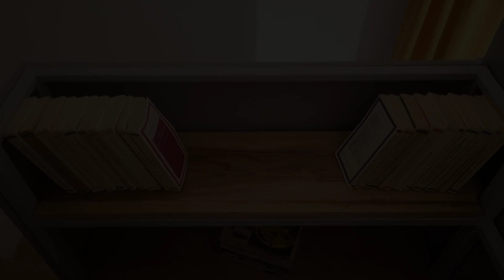Codicei Studio, Braşov, Romania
About Property:
You're eligible for a Genius discount at Codicei Studio! To save at this property, all you have to do is sign in.
Offering a garden and a terrace, Codicei Studio is situated in the centre of Braşov, 100 metres from Council Square. The accommodation is 600 metres from the The Black Tower and has free WiFi throughout the property.

The apartment features 1 bedroom, a kitchenette with fridge and microwave, and 1 bathroom with a shower, free toiletries and a washing machine...
Property Type: Hotel
Address: Strada Baritiu Gheorghe, Nr. 4, Et. 1, Ap. 3, 500025 Braşov, Romania
Searching For
1. Codicei Studio - Braşov - Romania
2. Codicei Studio - Braşov - Romania Address
3. Codicei Studio - Braşov - Romania Rooms
4. Codicei Studio - Braşov - Romania Amenities
5. Codicei Studio - Braşov - Romania Offers and Deals
Audio Credit:
Track Title: Blank Slate
Artist: VYEN